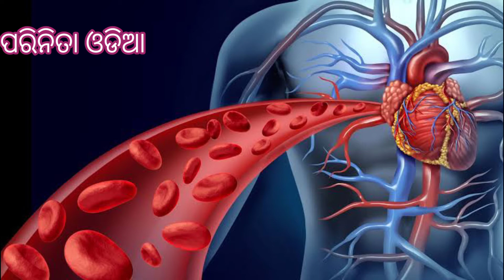ପ୍ରତିଦିନ ଖାଆନ୍ତୁ ବହୁତ ପ୍ରକାର ରୋଗରୁ ରକ୍ଷା ପାଇବେkalajiraupakarita